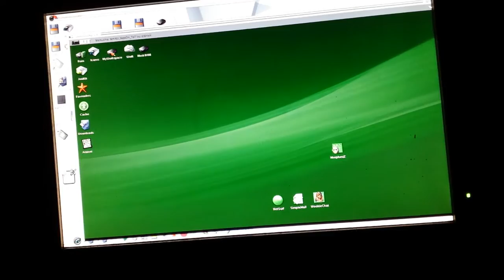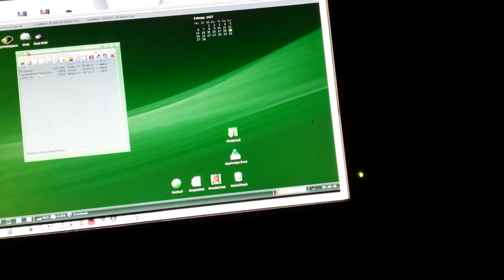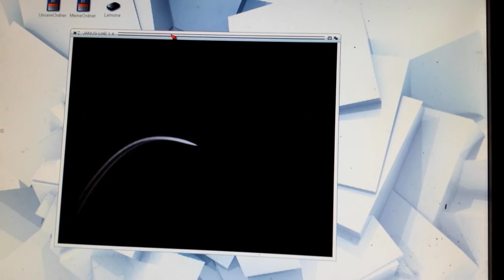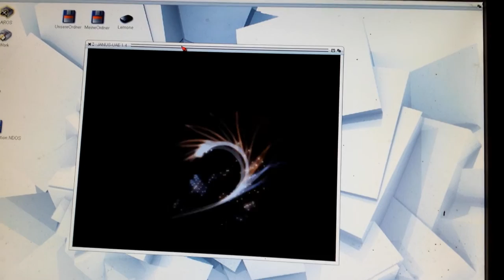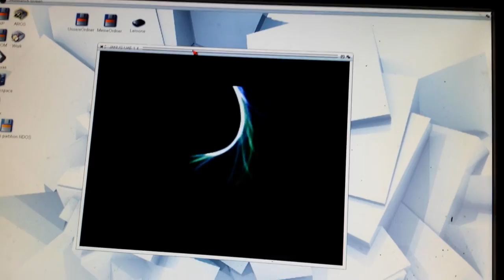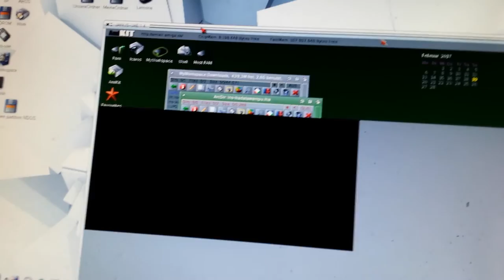Ikadalawampu by loonies running on Icaros Desktop 2.2 Xmas Edition